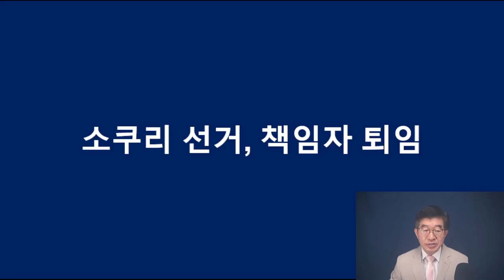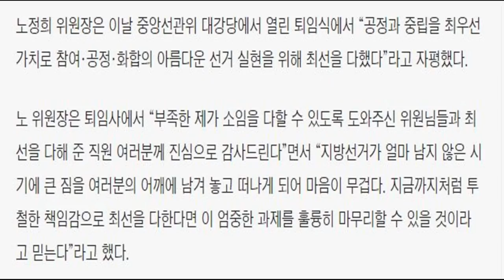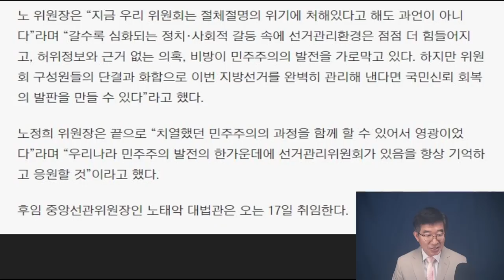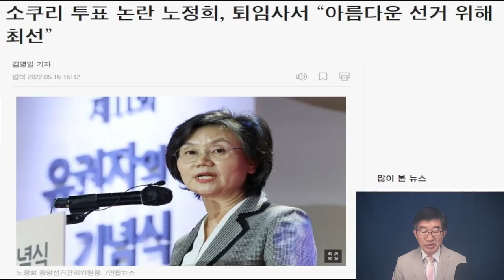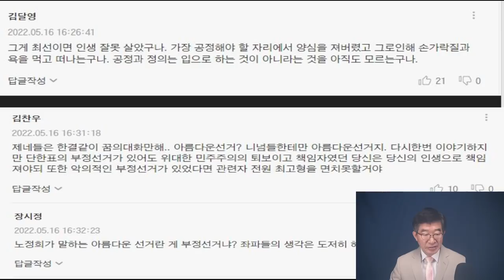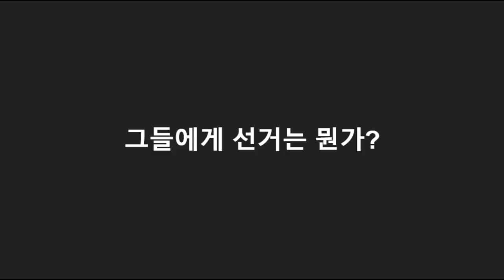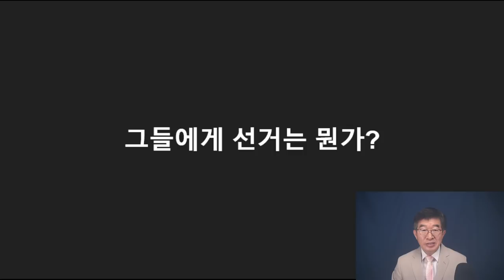' 아름다운 선거" 운운 / "공정선거 위해 최선을 다해" / 어이상실, 노정희 중앙선관위원장 퇴임사 / 대법관 수준이란 것과 그 뻔뻔함에 참으로 할말이 없다 [공병호TV]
Bitcoin : 3MTW849AkP2ftLeSK2teZHMmzLu7Z83s9U